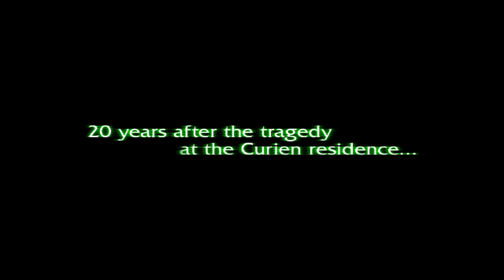THE HOUSE OF THE DEAD III - [ARCADE PC MOD] - FULL PLAYTHROUGH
A big thank you to argonlefou, hippopippo and all the other members of the forum who participated in this great achievement